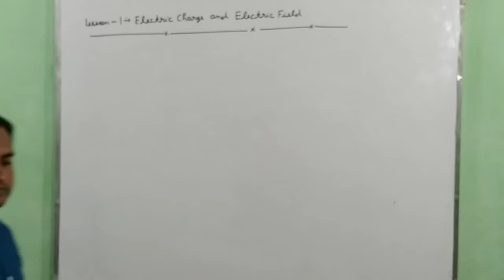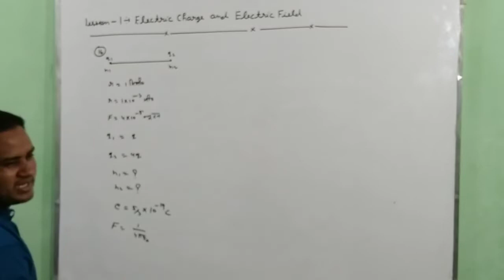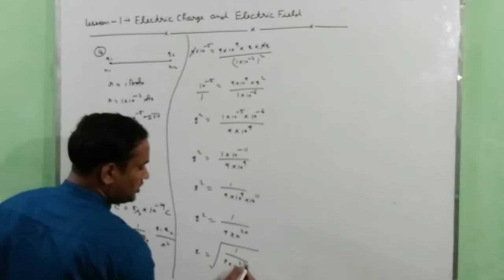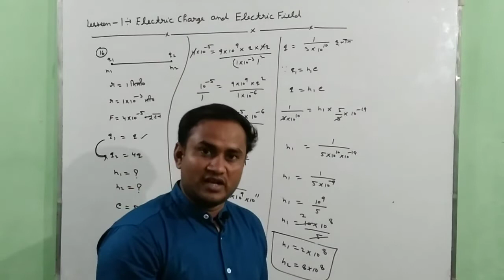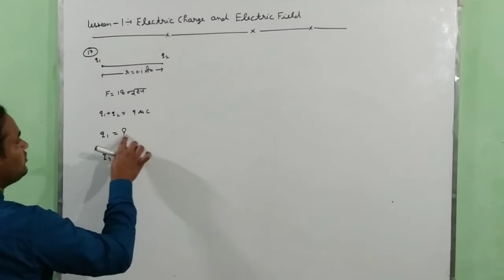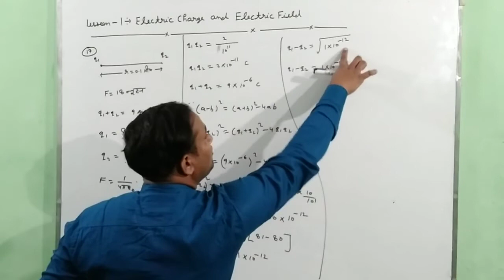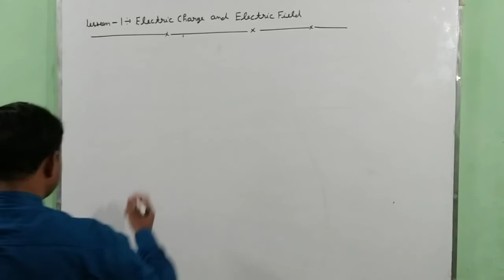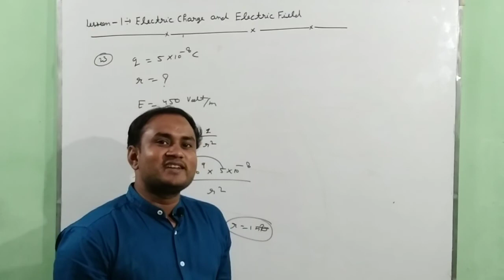Most Important Numerical Lesson-1 (volume-2) Run by-Guddu Kumar